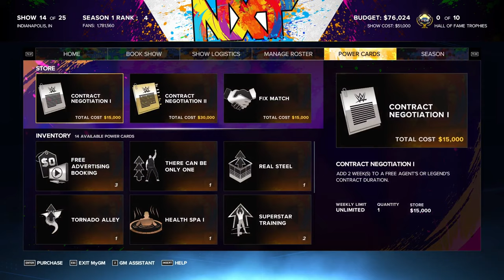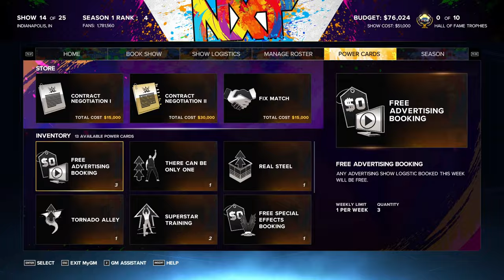2003 Multiplayer GM Mode! We MUST Stop This ROBOT With Ruthless Aggression! | WWE 2K23 MyGM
The robot is in control. After a Backlash where the three USER GM's attacked it's other, the mission has become clear. We must unite. The enemy of my enemy is my friend. Together we stand, for one cause. END. W. C. W.